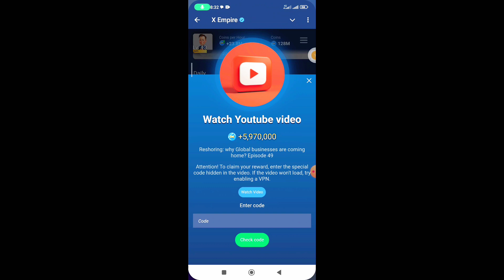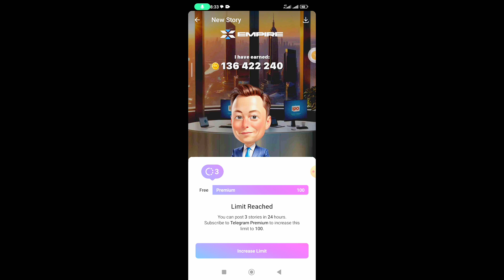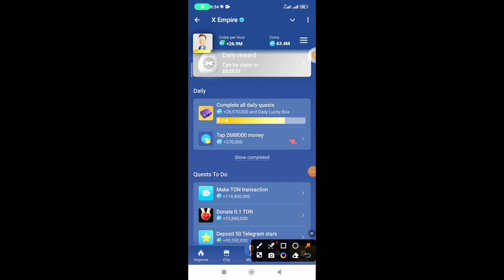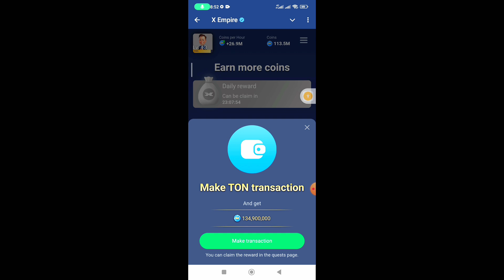11 October All Quests Code | Riddle and Rebus of the day | X Empire You Tube Video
11 October All Quests Code | Riddle and Rebus of the day | X Empire You Tube Video

11 October X Empire Daily Investment Funds, Episode 49 Code, Riddle of the day and Rebus of the day | X Empire Daily Combo | Musk Empire Today Stocks 11 October to 12 October

Video Sections
1. Watch You Tube Videos Episode 49 - 0:04
2. Watch You Tube Videos -Reshoring Why Global Business are Coming Home  - 0:46
3. Riddle of the Day - 1:14

X empire daily combo 11 October
X Empire Stock Exchange 11 October
daily investments x empire today
10 October x empire daily investments